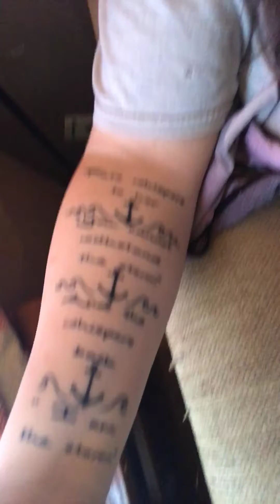HNPP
Hereditary Neuropathy with pressure palsies